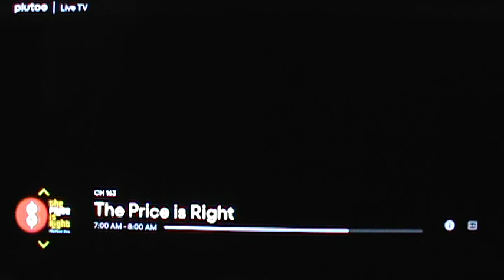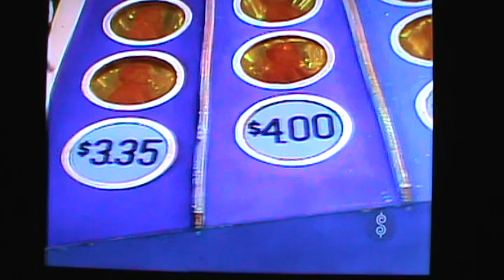M2U03383 M Series TPIR 80's Bob Continues Fun Perfect Penny Ante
TPIR 80's Bob Continues Fun M series continues with Bob